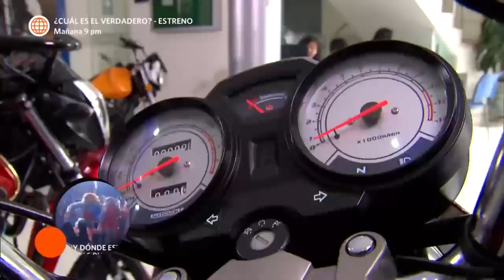Al Fondo hay Sitio 5: Los Maldini defendieron a Nicolás de los Gonzáles (Capítulo 161)